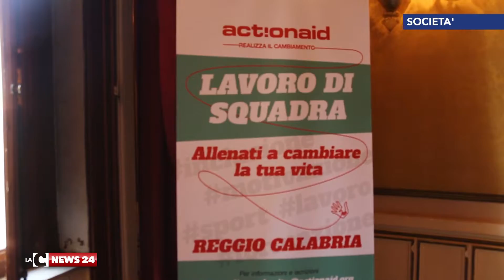Giovani, il progetto di Actionaid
Presentato questa mattina Lavoro di squadra,  il progetto di Actionaid Italia rivolto ai giovani che non studiano e non lavorano con l'obiettivo di reinserirsi nel tessuto socio economico attraverso lo sport.